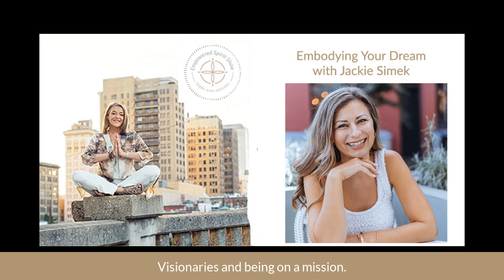The Empowered Spirit Show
Embodying Your Dream With Jackie Simek
In today’s episode I have back on the show Jackie Simek, a business coach and mindset healing expert.
Jackie was on the show in Jan of 2019 talking about mindset.  I wanted to share her determination to step into her work and go after her mission. She shows us that doing the work .. on the inside, using her tools and really walking her talk is what got her here.

We talk about mindset, going into the shadows, clearing up limiting beliefs focusing on helping and serving, visionaries  and being on a mission.